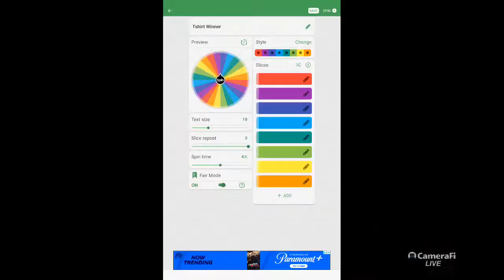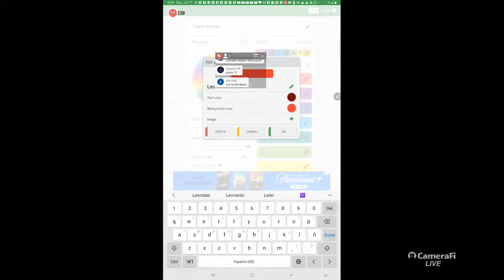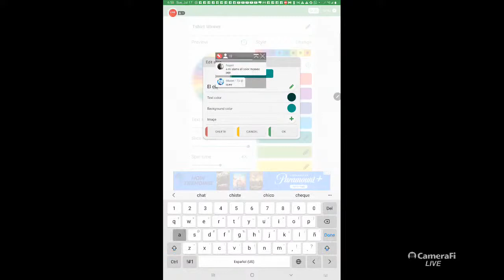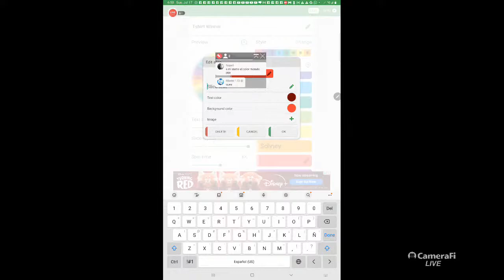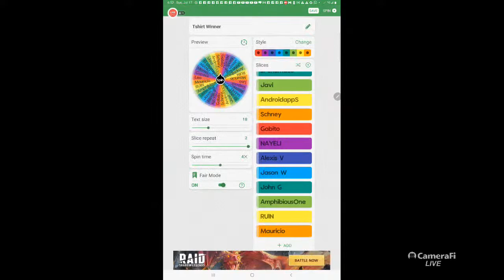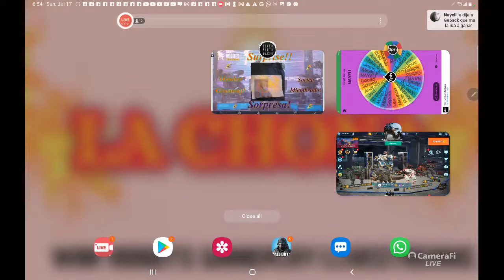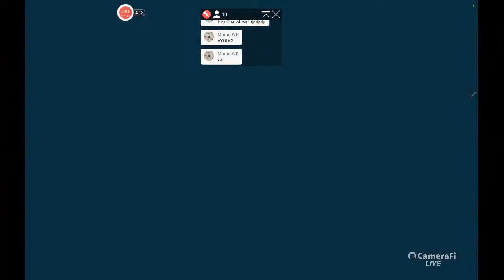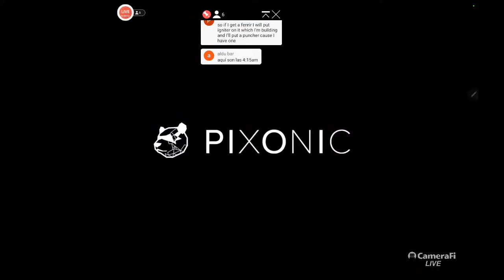War Robots 8.2 SURPRISE! Member Giveaway 🥳🎉 SORPRESA! Sorteo Miembrudo